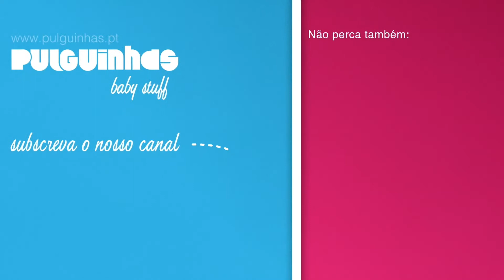Sling Wrap na gravidez - alivia mesmo?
Falamos muitas vezes da ajuda do Sling Wrap para aliviar o peso da barriga. Mas será que se nota assim tanta diferença? 😂

Deixem as vossas dúvidas em comentário e acompanhem a Pulguinhas:👇🏼